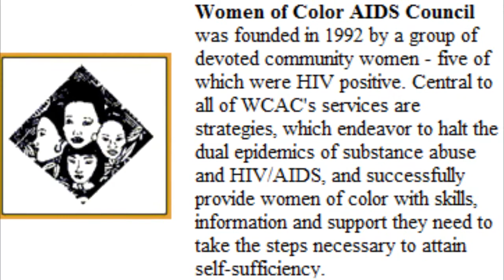Multicultural AIDS Coalition-Staff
Multicultural AIDS Coalition Staff Lavonne Jackson Making A Difference in the Community